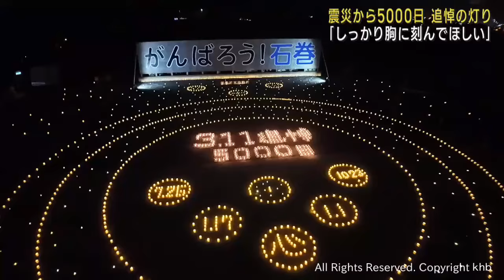東日本大震災から５０００日 宮城・石巻市で追悼の灯り 犠牲者へ思いはせる